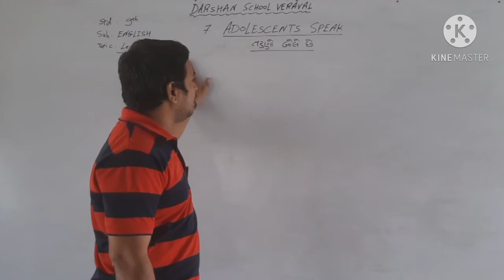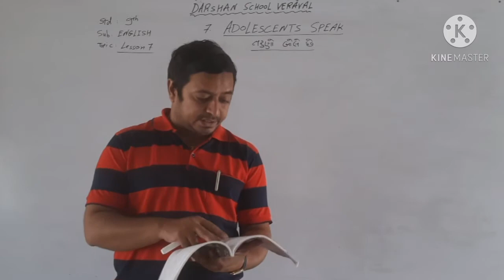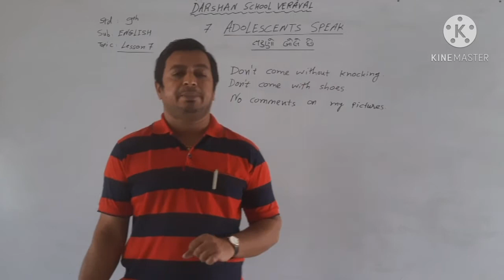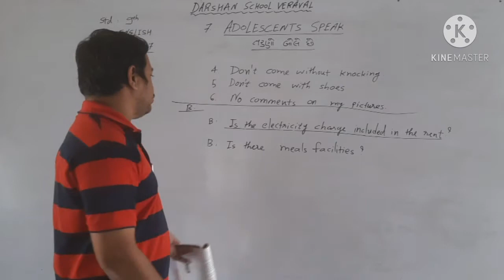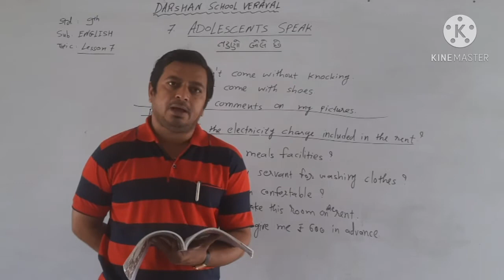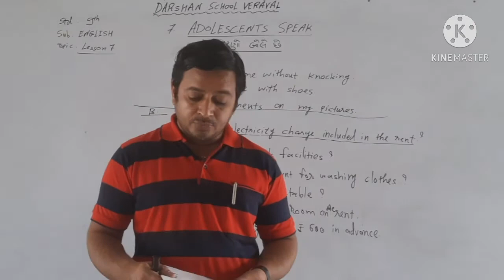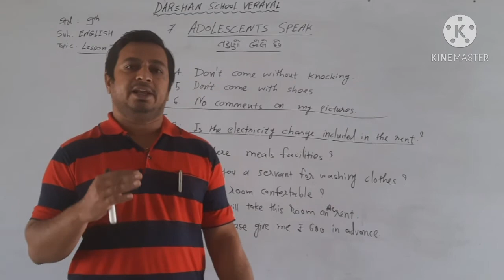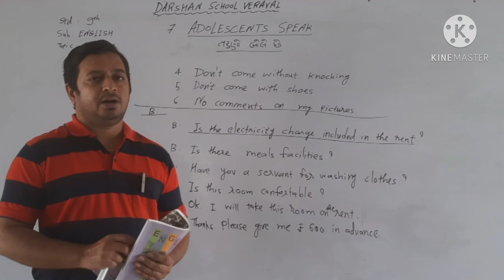STD 9 ENGLISH LESSON 7 ADOLCSENTS SPEAK BY AMIT SIR (PART 1)